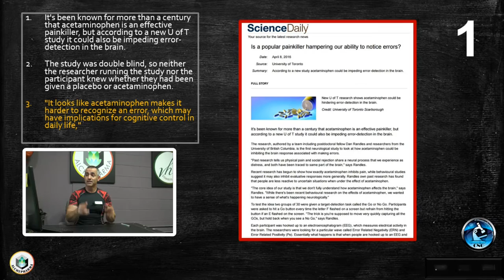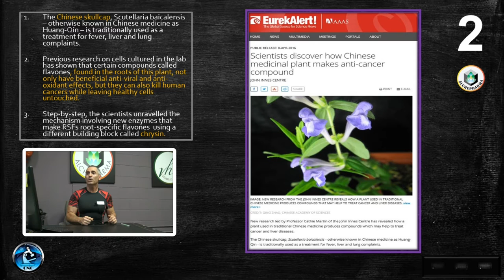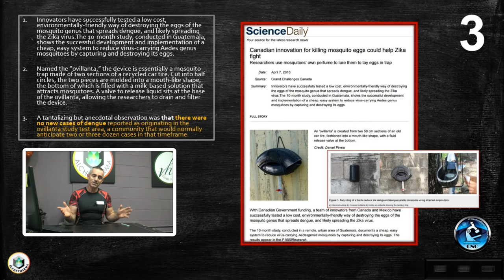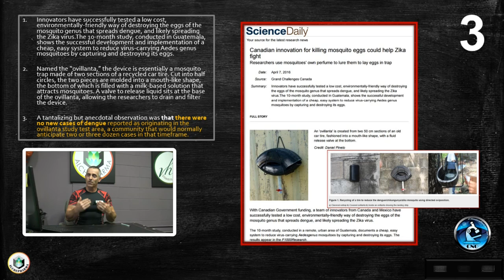Weekly Health News for 11 APR 2016 ( Beta)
Weekly Health News for 11 APR 2016
1. Is the painkiller acetaminophen hampering our ability to notice errors?
2. Scientists discover how Chinese medicinal plant makes anti-cancer compound
3. Canadian innovation for killing mosquito eggs could help Zika fight, the Ovillanta